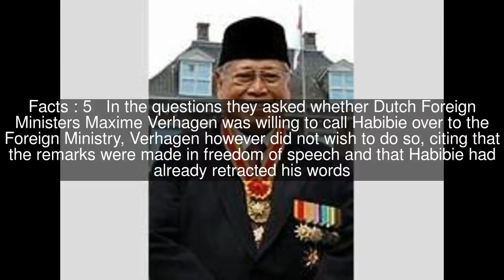Junus Effendi Habibie Top #8 Facts